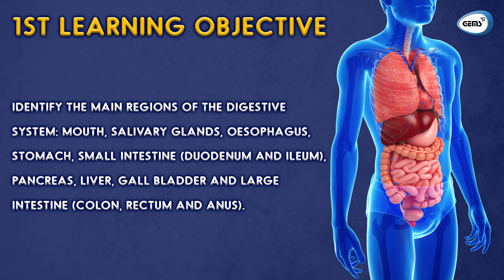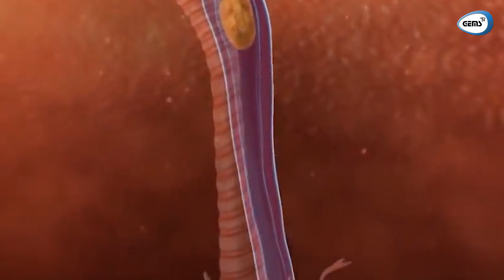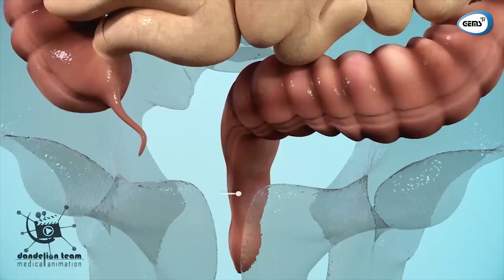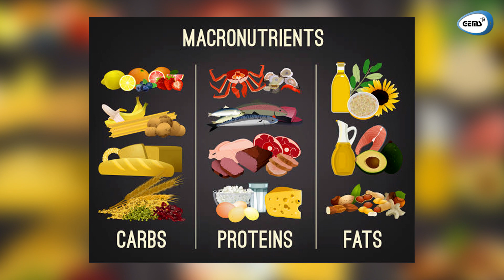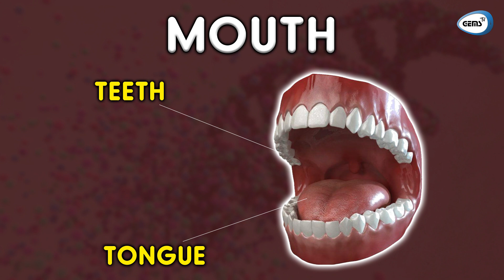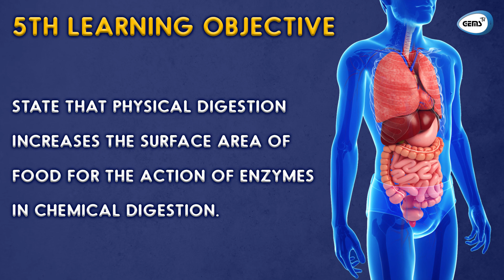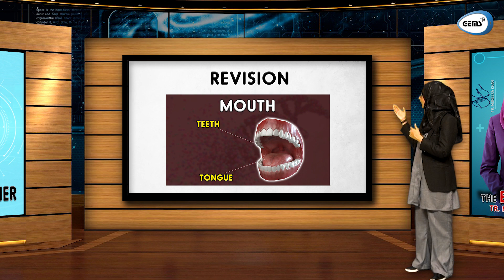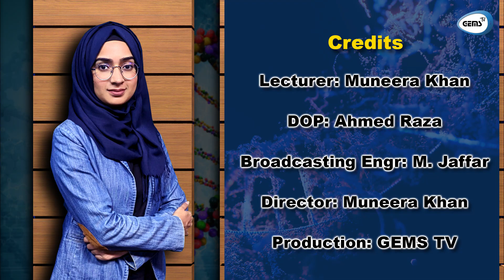8.Human Nutrition | 8.2 Human Digestive System | Biology 5090 | O Levels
"The Bio Teacher"👩🏻‍🔬✨ is basically a program in which you can explore the world of Biology and can get awareness about the do's and don't for a good health✌🏻
Also you can get to know some really amazing facts about human body as well🧬🤯
Get ready to discover yourself with some exciting lectures in program "The Bio Teacher with Tr. Muneera Khan"👩🏻‍🏫💯

Follow her👇🏻
muneera.khan.9066

CREDITS

Lecturer: Tr. Muneera Khan
DOP: Ahmed Raza
Broadcast Engr: M. Jaffar
Director: Muneera Khan
Production: GEMS TV